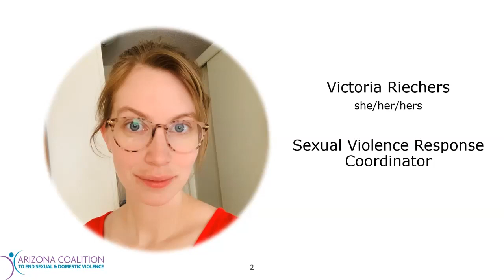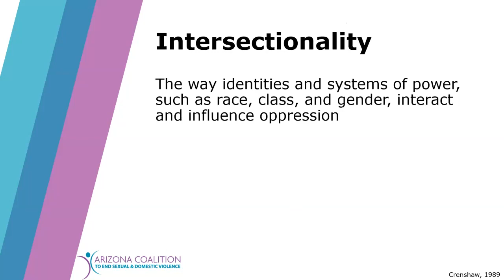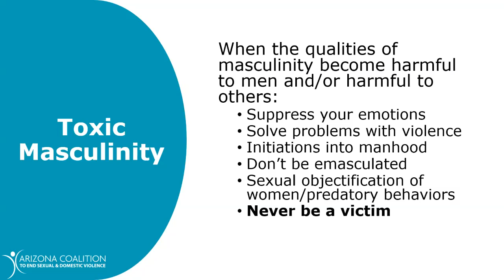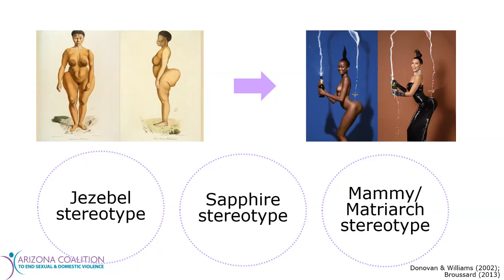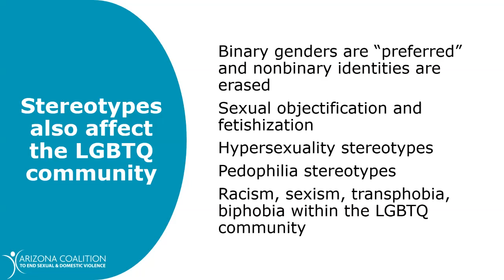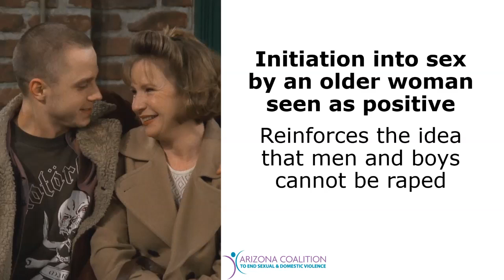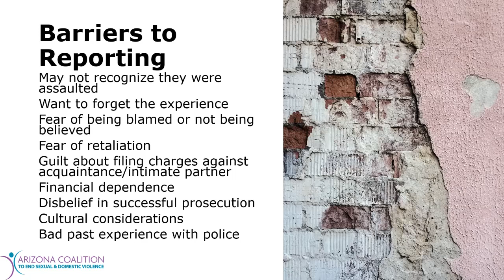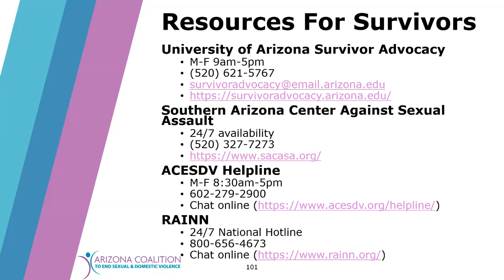Dismantling Rape Culture and Empowering Consent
This is a re-recording of the webinar given to the University of Arizona.
This two-hour virtual event will examine the sociocultural context of sexual violence and victim blaming. We will explore the links between objectification and sexualization of violence in the media, and how this contributes to rape myth acceptance, victim blaming, and sexual assault. Participants will gain an understanding of the negative effects of blame on sexual violence survivors, and develop strategies to interrupt victim blaming and promote positive cultural change surrounding sexual violence. Participants will also learn how to respond to and support sexual violence survivors.